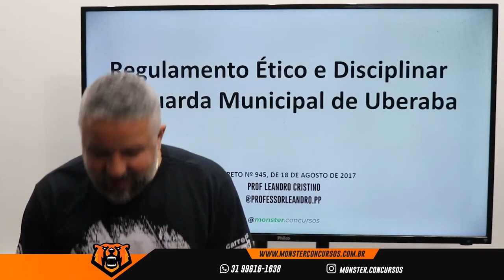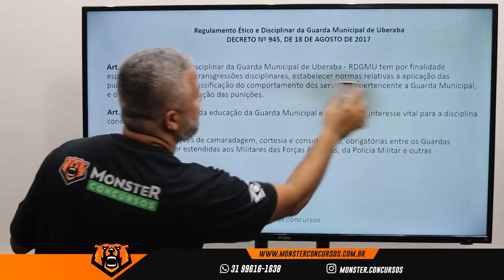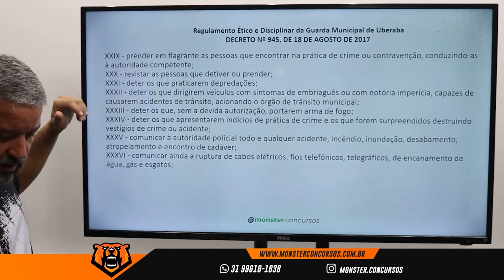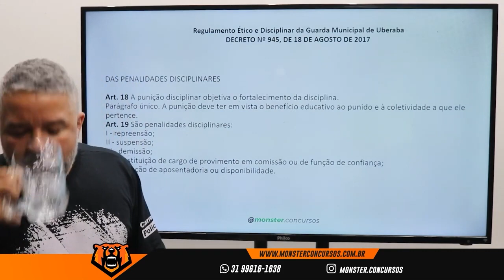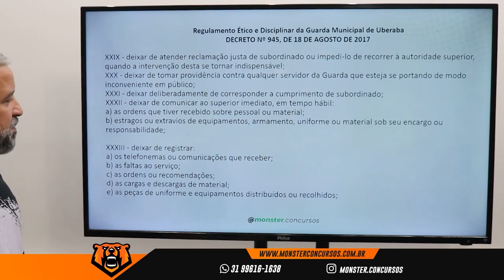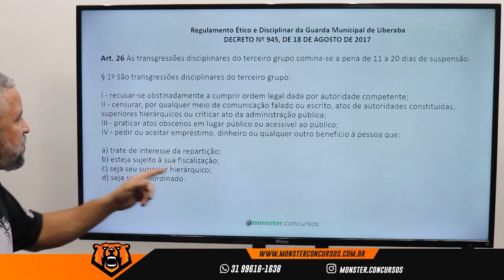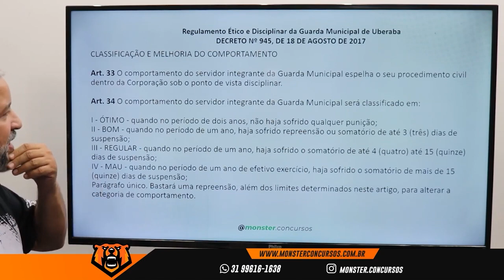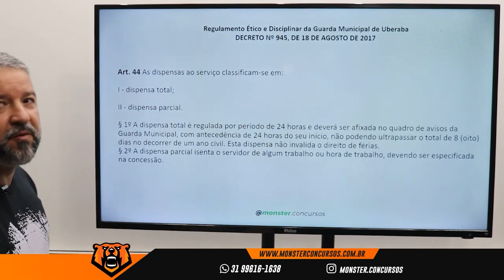GCM UBERABA - Decreto nº 0945, de 18 de agosto de 2017